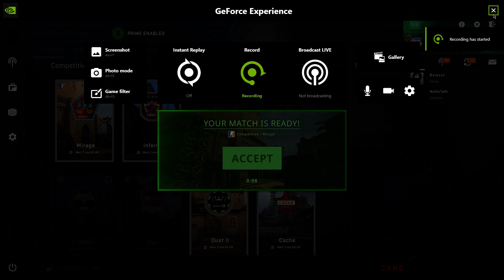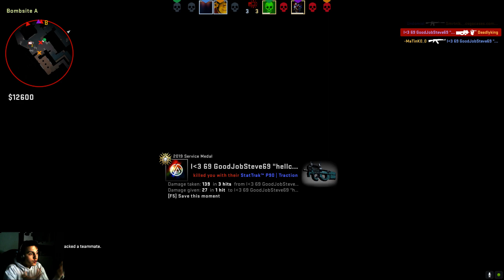Counter-Strike: Global Offensive (2020) (CSGO Competitive Gameplay)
Ako opis čitaš klikni taj lajk 👍

Hvala vam mnogo Volim vas ❤

MOŽETE ME ZAPRATITI NA STRANICAMA